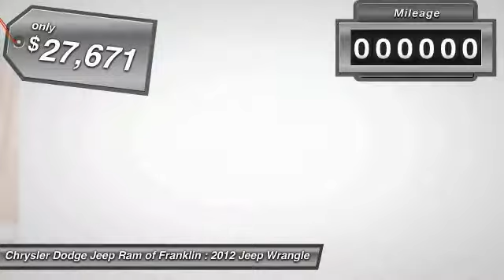2012 Jeep Wrangler Unlimited Franklin TN P3748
2012 Jeep Wrangler Unlimited Unlimited Sport 4WD

You'll love this 2012 Jeep Wrangler Unlimited. This is a  you'll want to take home. Call and get in touch with Chrysler Dodge Jeep Ram of Franklin directly, and be the first to open the door today!